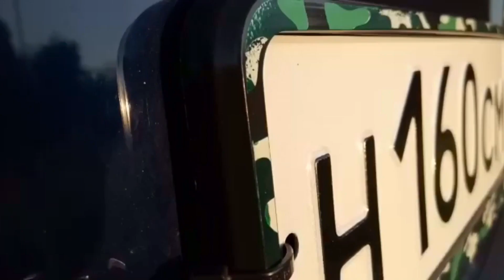Громкий Фронт / Динамики Hertz Компонентная Система / Громкий Хендай